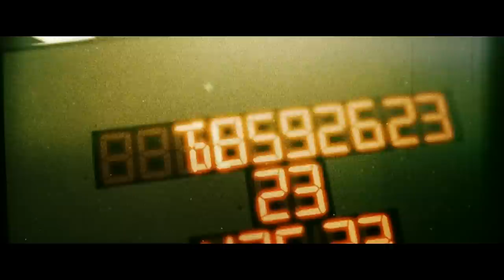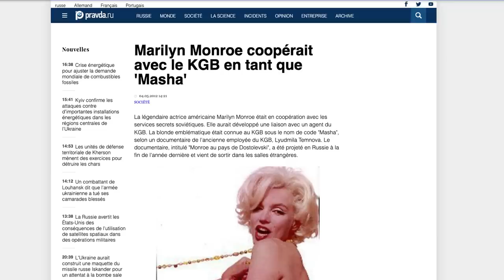Les mensonges US - Tueurs en séries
"Blonde", le film sur Marilyn Monroe de Netflix (disponible en streaming) passe-t-il sous silence des informations gênantes ? Depuis toujours, les grands événements et mythes américains sont construits sur des mensonges… Alors quand Netflix s’empare de la star des années 50, on craint le pire. "Tueurs en Séries" évoque aussi "The Watcher" et "Les papillons noirs".